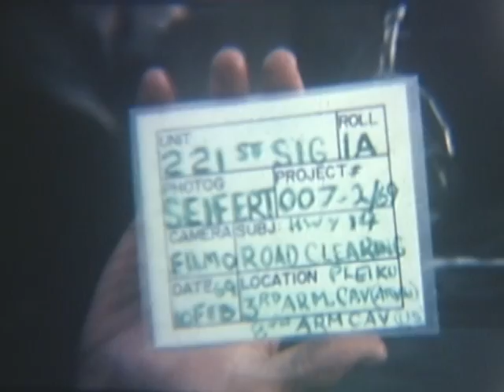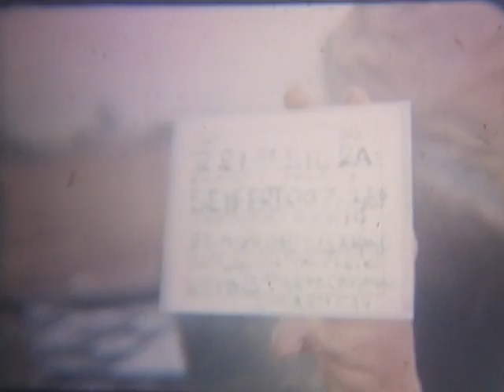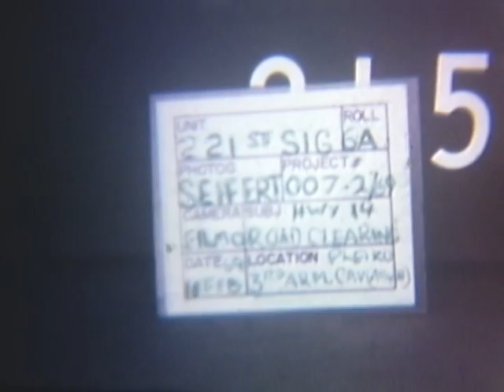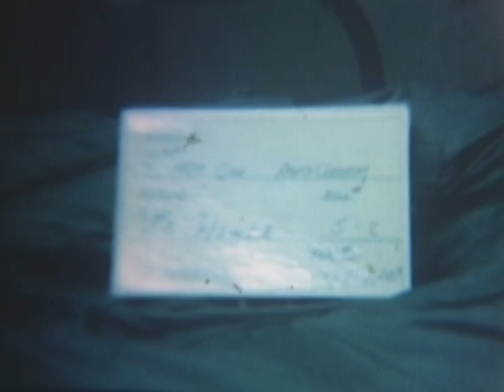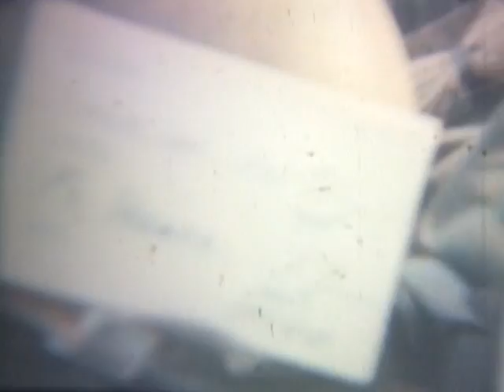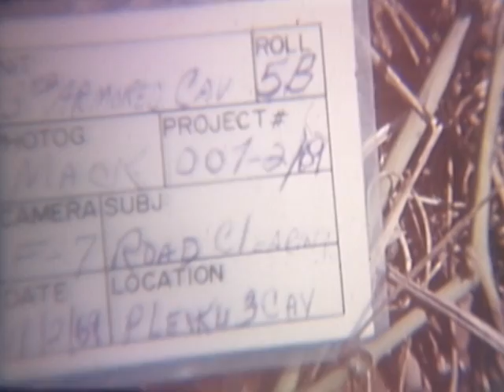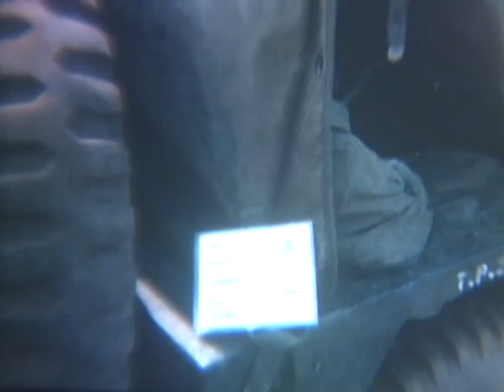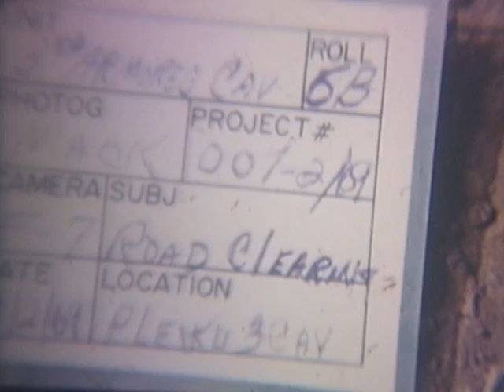3D ARMORED CAVALRY (ARVN) ROAD CLEARING OPERATION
3D ARMORED CAVALRY (ARVN) ROAD CLEARING OPERATION - DVD Copied by Thomas Gideon - National Archives and Records Administration 1969 - ARC Identifier 32456 / Local Identifier 111-LC-54017 -  Department of Defense. Department of the Army. Office of the Deputy Chief of Staff for Operations. U.S. Army Audiovisual Center. (ca. 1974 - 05/15/1984). Silent. Summary: Travel shots from APC on highway passing villager and rice paddies.  M-113 drives alongside road.  M-41 tank raising dust as it moves along treeline.  M-4ls in camp; move out.  M-ll3s by bunker.  Travel shots of M-ll3s and M-4ls under way.  Travel shot passing village.  ARVN tanks moving out at sunrise.  Shot from tank as it moves through dense foliage.  M- 41s move toward treeline.  50 cal MG on tank under way.  Travel shot from tank driving on highway.  ARVN M-113 drives past.  OH- 6A copter flies low over highway.  ARVN commander on APC speaks over radio.  VS, M-4ls on the move; advance to treeline. VS, M- 4ls fire at suspected Vietcong positions in foliage.  M-4ls move to another position.  More on the tanks firing.  Explosions on hillside VS, ARVNs load and fire l05mm How.  Artillery shells exploding in wooded area.  Line of M-4ls come out of treeline, move across open area and cross road.  LS, tanks firing as they advance toward treeline.